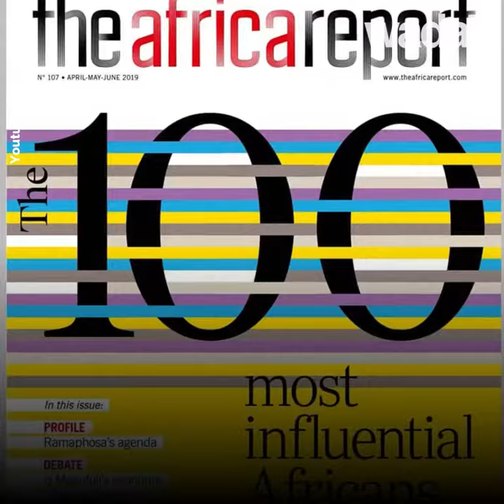Dangote parmi les personnalités africaines influentes 2019 🎤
Beaucoup de Nigérians figurent parmi les personnalités africaines influentes 2019 🎤